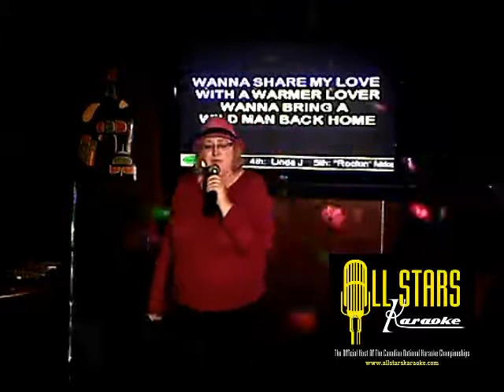DEBORAH J - 09/30/2012